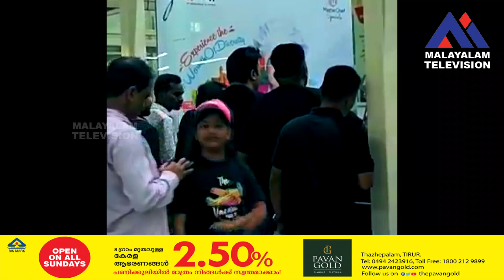എയർ ഇന്ത്യ കൗണ്ടറുകൾക്ക് മുന്നിൽ കരച്ചിലുമായി യാത്രക്കാർ,സമരംകാരണം നിരവധിഫ്‌ളൈറ്റുകളാണ് റദ്ദാക്കിയത്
എയർ ഇന്ത്യ കൗണ്ടറുകൾക്ക് മുന്നിൽ അലർച്ചയും കരച്ചിലുമായി യാത്രക്കാർ, സമരം കാരണം നിരവധി ഫ്‌ളൈറ്റുകളാണ് റദ്ദാക്കിയത്.

VIRAL NEWS
MALAYALAM NEWS
KERALA NEWS
INDIA NEWS
WORLD NEWS
MALAPPURAM NEWS
news live
malayalam live
news
malayalam vartha
live news
spoets news